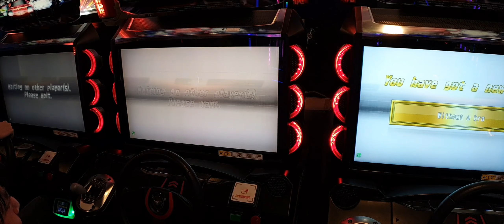WMMT6 3 Way Battle Go all out!! Boost Off (FD3S) vs (FC3S) vs (R2) [GUEST] vs [PRO.D] vs [STPS*] PT1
Friendly Match
Team Battle Drivers: [GUEST] vs [PRO.D] vs [STPS*]
Map: Osaka Area Hanshin Circular Line
Dotonbori Ramp

*Filmed with Samsung Galaxy S10+ and Moment Anamorphic Lens